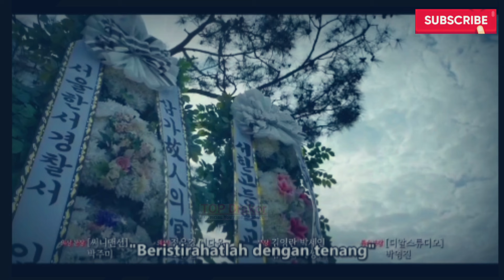[ENG/INDO]Perfect Family||Episode 8||Preview||Park Ju-hyun,Yoon Se-ah,Kim Byung-chul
🗂Sinopsis :
Choi Jin-hyeok adalah seorang pengacara sukses di sebuah firma hukum besar. Ia menikah dengan Ha Eun-joo dan mereka memiliki seorang putri angkat Choi Sun-hee. Ia setia kepada keluarganya. Ha Eun-joo dulunya adalah seorang spesialis neuropsikiatri, tetapi, karena trauma dari kecelakaan yang tak terduga, ia berhenti dari pekerjaannya. Ia sekarang menjadi ibu rumah tangga penuh waktu, yang fokus mengurus keluarganya. Ia sangat mencintai putrinya Choi Sun-hee dan ia akan melakukan apa saja untuk melindunginya. Choi Sun-hee adalah seorang siswi teladan dan memiliki penampilan yang cantik. Keluarga mereka tampak seperti keluarga yang sempurna dan bahagia, tetapi banyak hal berubah. Choi Sun-hee tiba-tiba terjebak dalam kasus pembunuhan.